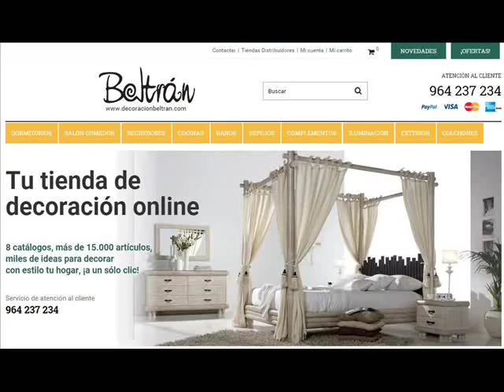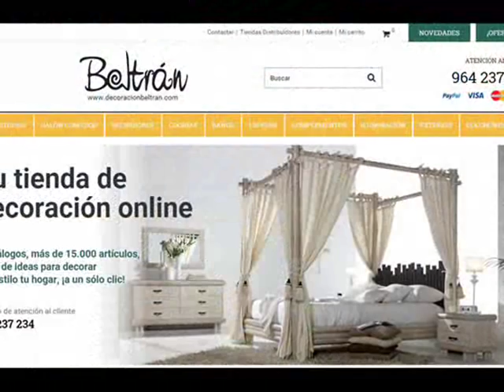Cuadros Collage - Ideas para la decoracion en las paredes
Originales cuadros decorativos realizados con la tecnica collage. Ideas y propuestas para la decoracion en las paredes del hogar.